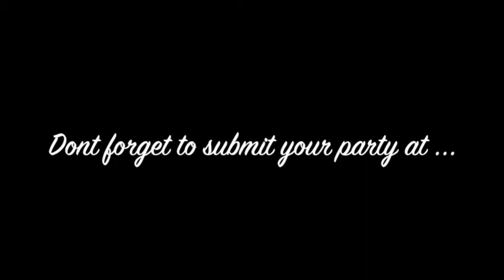Peppa Pig Birthday Party via Little Wish Parties childrens party blog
Peppa Pig Birthday Party -as featured on Little Wish Parties childrens party blog, see more of this amzing party

Peppa Pig Birthday Party

A very fun and playful Peppa Pig Party by Caraminholando - Atelier de Festas Brazil.

Such a sweet backdrop with the clouds, sun and trees made of fabric with a delicious arrangement of Peppa Pig Party themed sweets and desserts on the table.

I just love the mini gumboot displays with George's dinosaur cookies, muddy puddle chocolate mouse with gumboots and the Peppa Pig and flower cake pops.

Such a cute Peppa Pig themed party cake including Peppa's house and the entire family!

Party details to L♥VE about this Peppa Pig Birthday Party are ...

♥ Fun & playful Peppa Pig Party backdrop ♥ Peppa Pig Party cake ♥ Peppa Pig Party cookies ♥ Gumboot displays and more! ♥